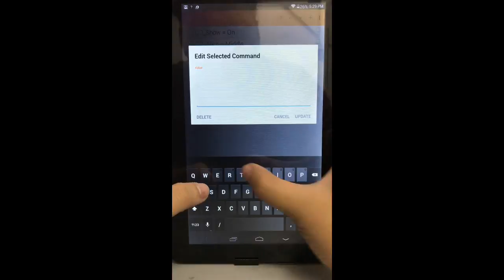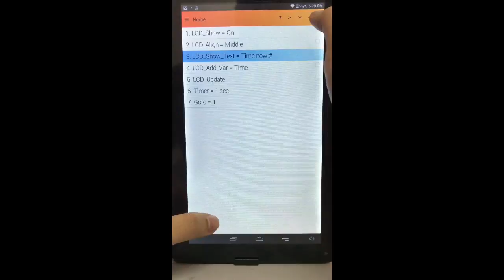Project 3- Digital Clock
For project 3, we will create a digital clock that will display time on the LCD.